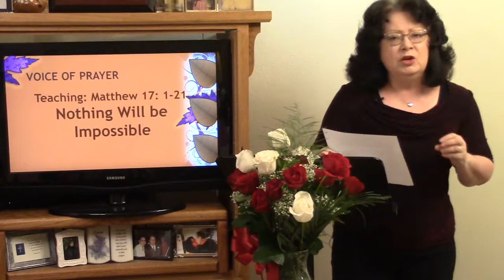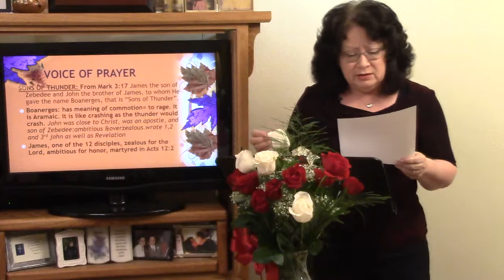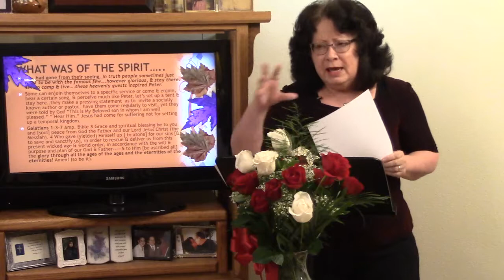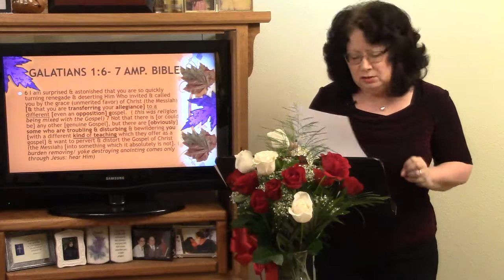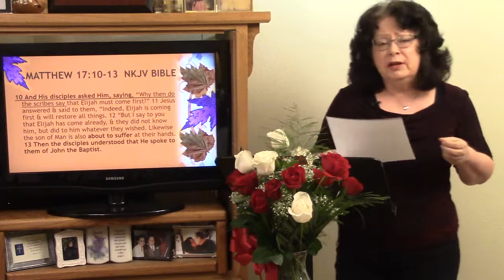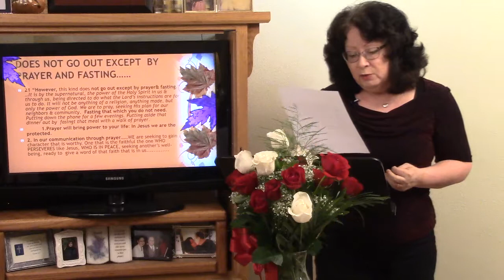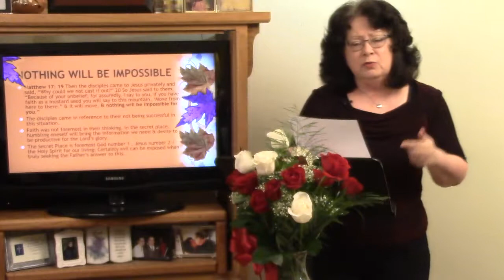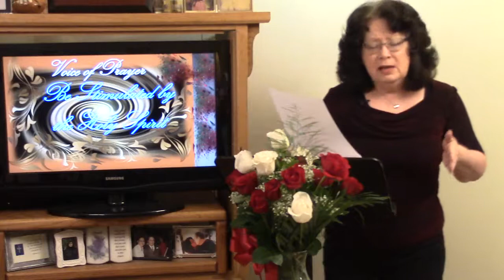Nothing Will Be Impossible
You cannot &will not take people any further than the distance you have gone in God. We can only take them & show them that which we have seen & heard. What we have believed in heart is revealed in our lives and actions…and comes from the secret place with God!

Invite you to visit my teaching blog "God's Goodness and Love" for more teaching